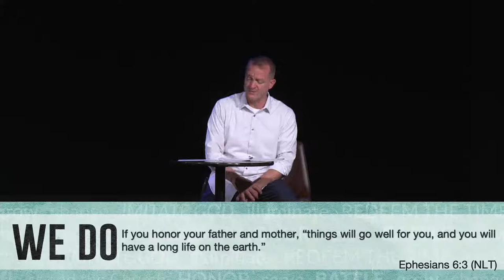We Do | Week 7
In-service Music Licensing provided by CCLI License #2633637